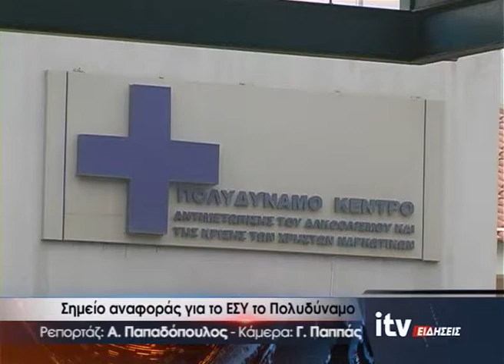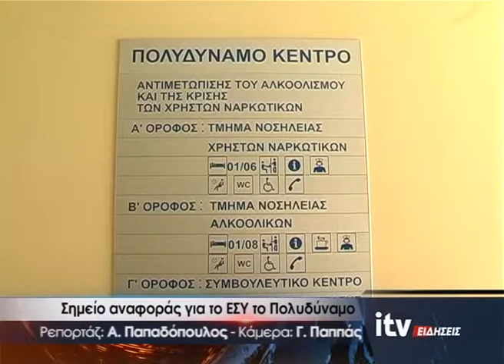Σημείο αναφοράς για το ΕΣΥ το Πολυδύναμο - ITV Ειδήσεις - 18/10/2019 (video)